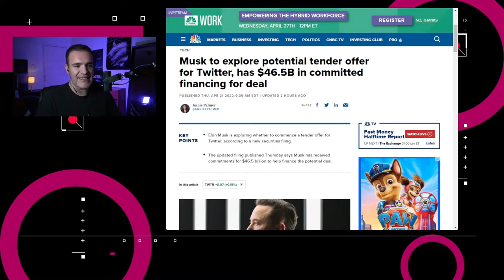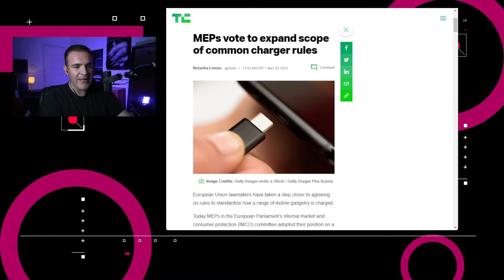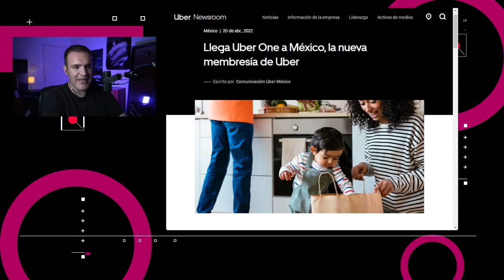CNN+ cierra a casi un mes de su lanzamiento - NTX 104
Musk ya cuenta con capital para comprar Twitter, CNN+ deja de operar y Uber One llega a México

00:16 Elon Musk recibió títulos de acuerdos financieros por un total $46,500 millones de dólares para financiar una posible oferta pública de adquisición de Twitter

00:38 El Comité de Mercado Interno y Protección al Consumidor del Parlamento Europeo votó a favor de negociar con los países miembros de la comunidad sobre la estandarización de los puertos de carga en dispositivos móviles para que solo se utilice USB-C.

01:10 Warner Bros. Discovery se prepara para cerrar la plataforma de CNN+

01:34 Uber lanza el servicio de suscripción Uber One, la cual ofrece entregas ilimitadas en Uber Eats y Cornershop

02:09 México se podrá ver la lluvia de meteoritos conocida como las Líridas. Esta actividad estelar se conoce así por su paso por la constelación de Lyra y es una de las lluvias más antiguas documentadas por la humanidad

02:41 Discusión: crónica de la muerte anunciada de CNN+